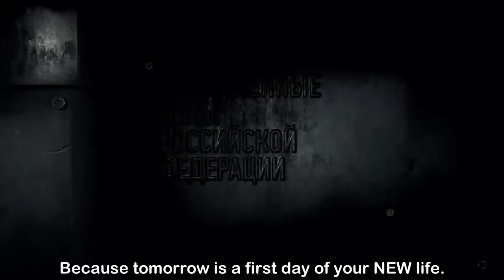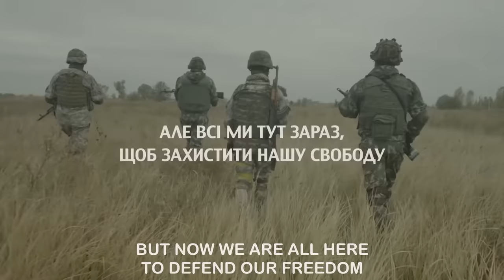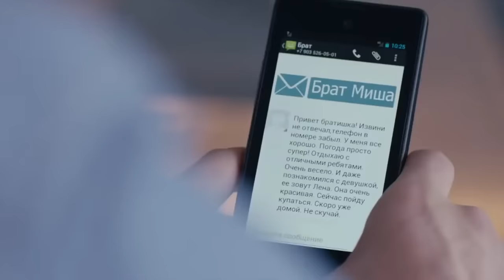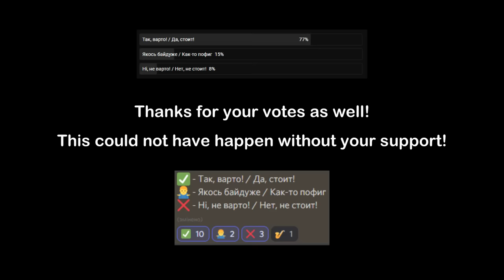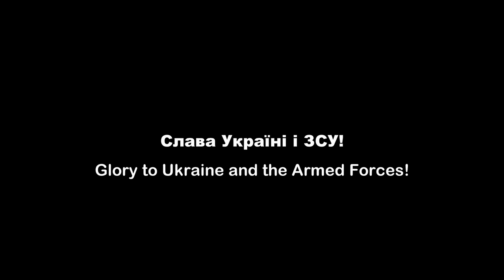[Premiere] Russia vs Ukraine - Military Social Ads Comparison (with English translation)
0:00 This is a first day of your NEW life (Armed Forces of a Russian Federation)
1:01 Each of Us (Armed Forces of Ukraine)
2:01 Safety is A Verb (Army of Russia)
3:00 Ukrainian Army is Our Pride
3:56 Army of Russia: Clothes and Accessories
4:41 The Ballad of The Infantry (Ukrainian Ground Forces)
6:38 The Ballad of The Infantry: English Version
8:35 Best Catchphrase Ever)
8:43 Conclusion